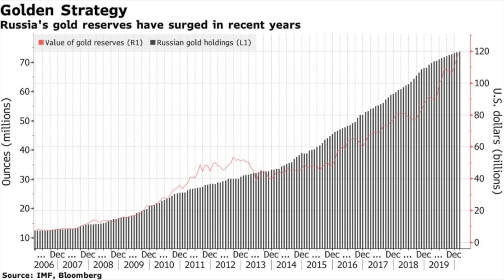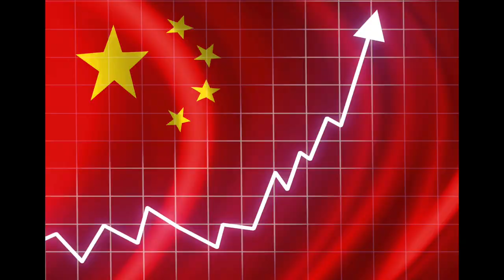URGENT! BRICS Ready To Destroy Western Economy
Russia's crude grades from the Arctic, which used to be sold in Europe before the EU embargo, are now heading East to the two biggest buyers of Russian oil since the invasion of Ukraine-China and India.

Russia's grades from the Arctic – Arco, Arco/Novy Port, and Varandey – have been selling at deep discounts in China and India as the EU embargo and the G7 price cap have further pushed more Russian crude to customers in Asia that have not joined the Price Cap Coalition, according to trade data and sources cited by Reuters.

"All these Arctic crudes usually go to the EU but now they have to go elsewhere," a Singapore-based trader told Reuters.

India imported at the end of 2022 its first cargo of Varandey crude from the Timan-Pechora oilfields operated by Lukoil, per sources and vessel-tracking data from Refinitiv.

Before the Russian invasion of Ukraine, India was a small marginal buyer of Russian crude oil.

After Western buyers started shunning crude from Russia, India became a top destination for Russian oil exports alongside China.

Russia overtook Iraq to become the single-largest oil supplier to India in November, as Indian refiners raced to stock up on Russian oil ahead of the December 5 price cap and associated bans on transportation services for Russia's crude.

In China, independent refiners have seen their refining margins jump in recent weeks as they have been able to negotiate steeper discounts for their preferred Russian crude grade, ESPO, even if they buy it above the G7 price cap.

While China hasn't joined the Price Cap Coalition, the fact that a price cap now exists gives the world's top crude oil importer, as well as other buyers of Russian crude such as India, more bargaining power to negotiate steep discounts for the Russian crude even outside the price cap mechanism, analysts say.

Relations between China and Russia are stronger than ever.

China and Russia have a long-standing and complicated relationship.

In recent years, the two countries' relationship has been characterised as positive and cooperative, with both sides emphasising their shared interests and the need to collaborate on global issues.

Both countries have had a number of high-level visits and exchanges, and both have participated in a variety of economic and cultural activities.

China and Russia have also collaborated on counter-terrorism and regional security issues, as well as efforts to address global challenges such as climate change.

However, it is important to note that the two countries' relationship is not without difficulties, and there are areas where the two sides may have opposing viewpoints or interests.

China is a significant buyer of Russian oil.

In 2019, China was Russia's largest oil export customer, accounting for more than a quarter of total Russian oil exports.

Russia, along with Saudi Arabia, Angola, and Iran, is one of China's main sources of imported oil.

China's rising demand for oil has resulted in closer economic ties between the two countries, with Russia emerging as a key supplier of energy resources to China.

China and Russia will increase their gold reserves.

True, China and Russia have both increased their gold reserves in recent years.

Gold is widely regarded as a safe haven asset, and many countries hold it to diversify their foreign exchange reserves and protect themselves from economic and political risks.

According to World Gold Council data, China has been the world's largest gold producer and consumer over the last decade.

China's gold reserves have grown significantly in recent years, with its central bank adding more than 100 tonnes of gold to its reserves in 2020 alone.

Russia has also been increasing its gold reserves, and it will be the world's fifth-largest gold holder in 2020, with over 2,500 tonnes of gold in its reserves.

Both China and Russia have stated that gold is an important part of their foreign exchange reserves and that they will continue to increase their holdings.